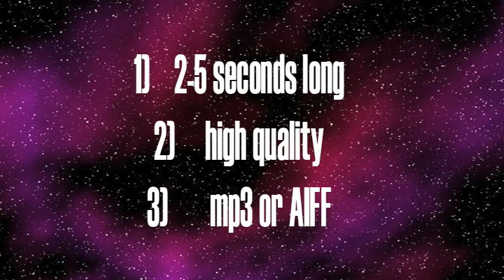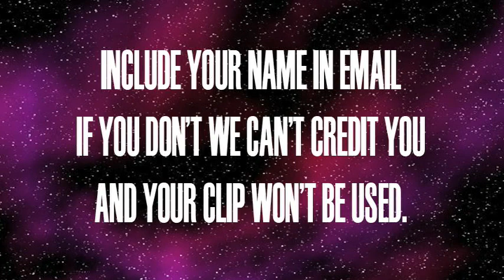War Dawgz #59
As the Matriarch continues her Orientation, the Dawgz find Commander Mauser and reunite with Mayhem, Young and Price.